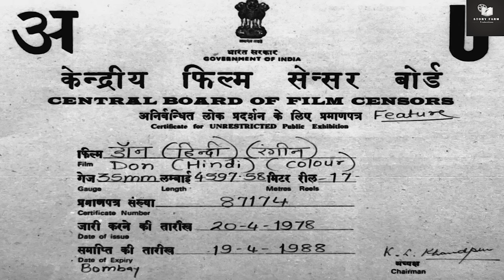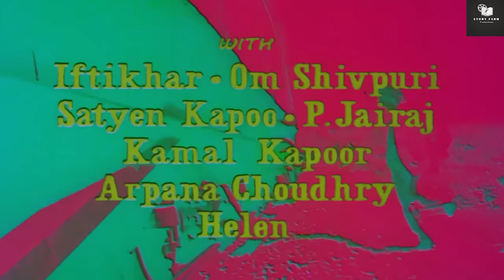डॉन फ़िल्म की सच्ची और अनसुनी बातें क्या आपको पता है ? एक से बढ़ कर एक क़िस्से कया हैं इस फ़िल्म के ?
Script & Narrated by ASHUTOSH SINHA
Edited by REKHA SINHA
"The Bollywood Files"
Story Farm Production

Greetings from friend of friends Ashutosh!  Friends, welcome to "The Bollywood Files" for more entertainment and fun knowledge in less time.  In today's video, a blockbuster superhit film of Bollywood "Don" is presented.
 Friends, this film of Amitabh Bachchan was released on 12 May 1978, and it became a super-duper hit within no time.
Friends, in this video we will know many unknown things related to the film "Don".  Some of which are sad and some are funny too.
Why was the making of the film "Don" stopped?  Then how did it start again?  What problems did you face in completing the film "Don"?  How did the film "Don" actually begin?  What was the motive behind making this film?  Who were those people who had a hand in taking the film "Don" to the theatre?
 Friends, the film "Don" was one of the blockbuster films of the year 1978.  Whereas "Don" was at third place in the list of highest grossing films.  That year, Amitabh Bachchan's film "Muqaddar Ka Sikandar" was at the first position, while Amitabh Bachchan's film "Trishul" was at the second position.
Friends, let us tell you, Nariman Irani was the producer of the film "Don".  Who was also a well-known cinematographer of Bollywood.  Before "Don", Nariman Irani had made a film named "Zindagi Zindagi".  In which there was a big star cast like Dutt, Waheeda Rehman and Ashok Kumar, but that film flopped badly.  Due to this film, producer Nariman Irani had incurred a debt of twelve lakh rupees.  Which was a huge amount at that time.  Due to such a huge debt, Nariman Irani used to be very worried and stressed.
 Friends, in such a situation, Amitabh Bachchan, Zeenat Aman and Chandra Barot advised Nariman Irani to pay off the debt by making another film.
 Friends, you should know that Nariman Irani's friendship with Amitabh Bachchan, Zeenat Aman and Chandra Barot happened during the making of the film "Roti Kapda Aur Makaan".  Nariman was the cinematographer of that film.  And Chandra Barot used to be the assistant director of director Manoj Kumar.  While Amitabh Bachchan and Zeenat Aman were working as ace actors in that film.  This was the time when Amitabh Bachchan had become a big name in the film industry after the success of the film "Zanjeer".
Amitabh and everyone else assured Nariman that they would work in his film without taking any money.  If the film becomes a hit then we will take our fee, otherwise we will not take it.
 On the advice of these friends, Nariman Irani got ready to make another film.  The responsibility of direction of the film was given to Chandra Barot.  And Amitabh Bachchan and Zeenat Aman took the responsibility of playing the lead characters.
now the question was where to get the story for the film.  In such a situation, Amitabh Bachchan advised Nariman Irani to take a story from Salim-Javed only.  Nariman also went to Salim-Javed, but all the stories told by Salim-Javed to Nariman Irani were so expensive that Nariman Irani could not muster the courage to b…
After the trust of Salim-Javed, Nariman Irani took that story, and coincidentally Amitabh Bachchan and Chandra Barot also liked the story.
There is also an interesting story as to why the film was named "Don".  In fact, writer duo Salim-Javed used to call this story a "Don" story.  Chandra Barot also liked the same name.  Seeing this, Nariman Irani registered the film with the name "Don".  Whereas Manoj Kumar advised Nariman Irani that since an underwear brand named "Don" is very popular in Mumbai, it would be better to name the film "Mr. Don".  But director Chandra Barot insisted on keeping the name of the film as "Don" and finally the name of the film became "Don".
Apart from Amitabh Bachchan and Zeenat Aman, the film had Iftekhar, Pran, Om Shivpuri, Pinchu Kapoor, McMahon, Jagdish Raj, Satyan Kappu, Kamal Kapoor, Helen and some other stars.
Producer Nariman Irani also made some changes in the original story of the film.
Friends, when director Chandra Barot narrated the script of the film "Don" to his guru Manoj Kumar, he advised Chandra Barot that since it is an action film, there should be a light song in its second half.  So that the audience can also enjoy light entertainment.

STORY FARM PRODUCTION